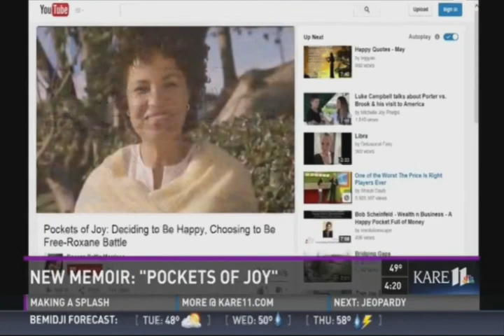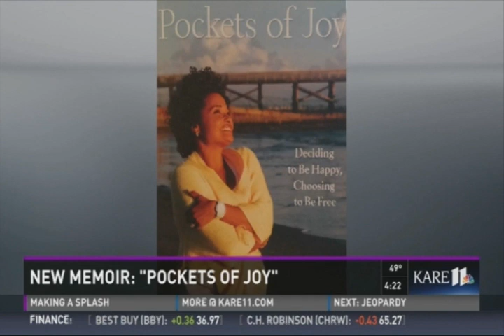Roxane Battle -Pockets of Joy -KARE 11 TV Interview with Pat Evans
What a thrill to sit down  in May  of 2015 with my former KARE11-Today Co-Host Pat Evans. He was the first one to interview me about the release of my new book Pockets of Joy: Deciding to Be Happy, Choosing to Be Free. amazon.com. roxanebattle.com